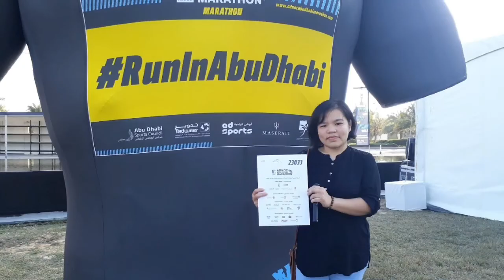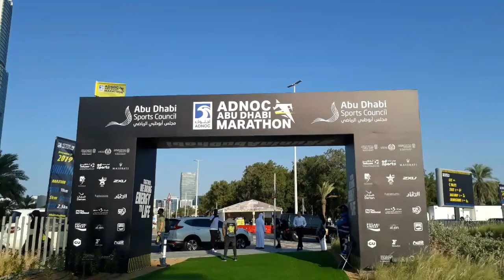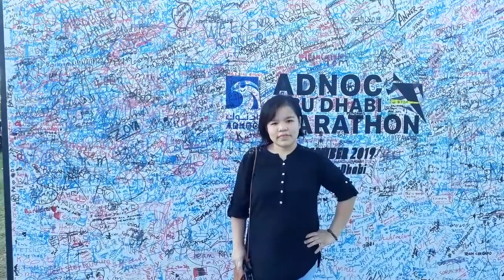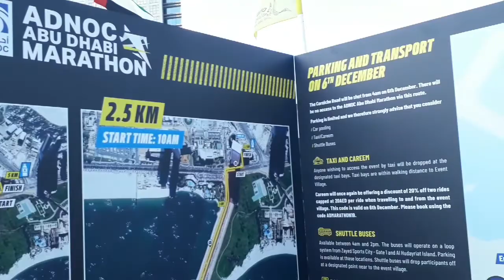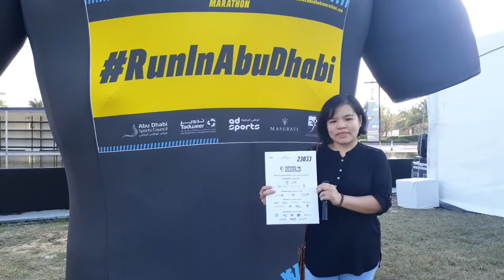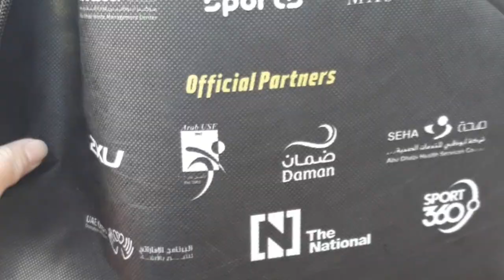GETTING MY BIB AND RACEPACK/ABU DHABI MARATHON 2019